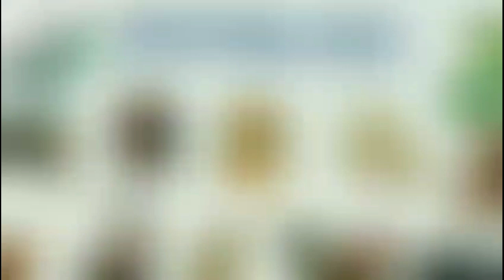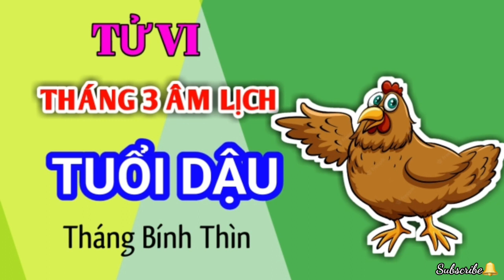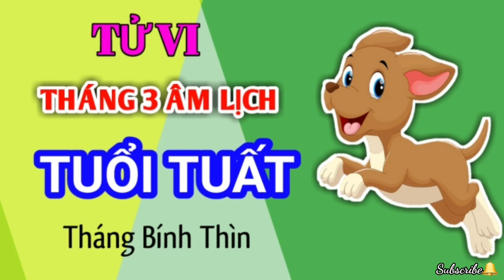Tử Vi Tháng 3/2023 Âm Lịch của 12 Con Giáp | Tháng Bính Thìn 2023